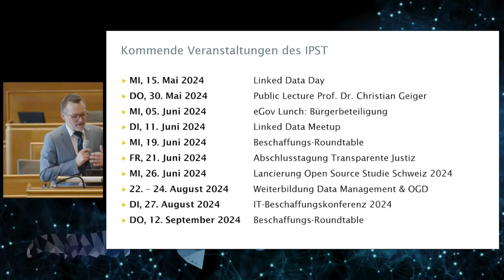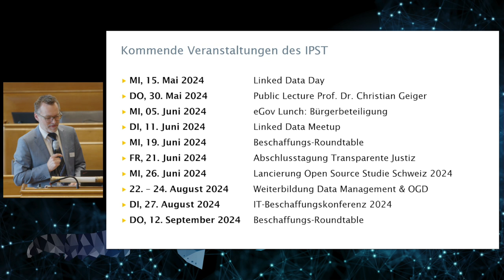TRANSFORM 2024: Reflektion des Tages & Fazit (Prof. Dr. Matthias Stürmer)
Reflektion des Tages & Fazit
Prof. Dr. Matthias Stürmer, Leiter Institut Public Sector Transformation, BFH